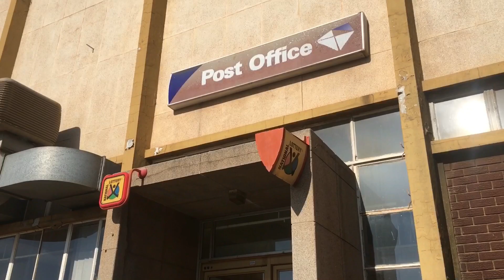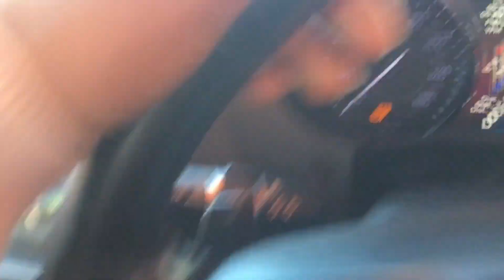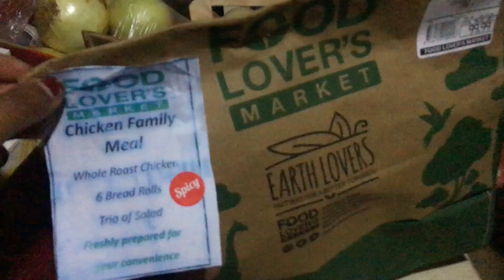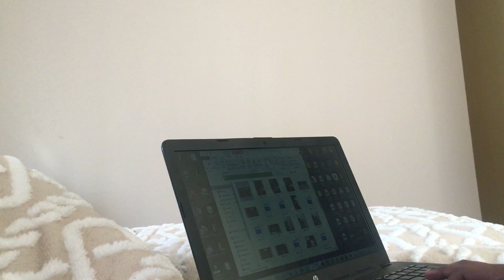vlog |PAID MY CAR DISK |DID MY MAKEUP 💆🥰| LASH APPOINTMENT| ERRANDS